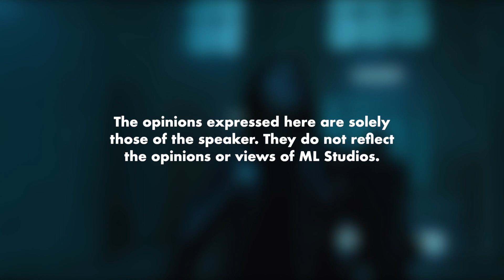Kenapa Orang Layan Lagu Hardcore dan Metal?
Taste hardcore, mic gold bai.